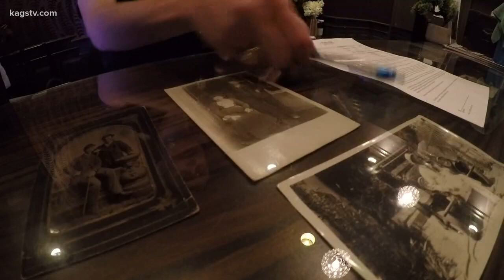Is the LaSalle Hotel in Bryan really haunted? We stayed the night to find out!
KAGS digital producers Adrienne and Alyssa took on the haunted LaSalle Hotel in Bryan. This is extended video of their stay.  Did they see anything spooky?  Our cameras were rolling!